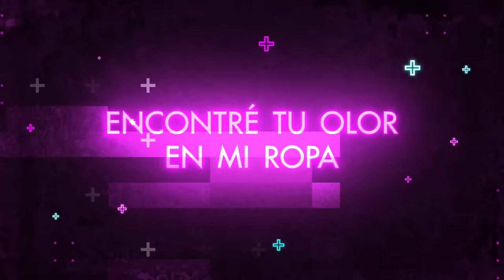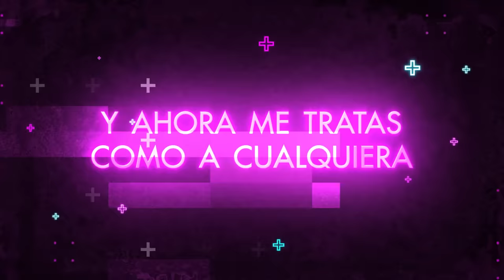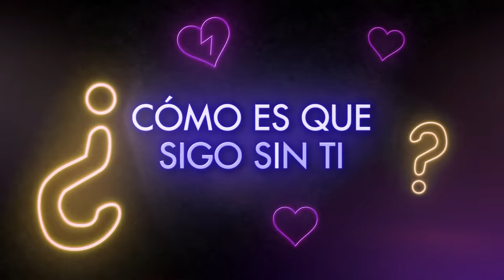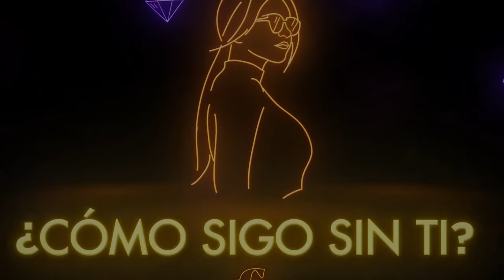Flavia Laos - Como Sigo Sin Ti (Lyric Video Oficial)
Music video by Flavia Laos - Como Sigo Sin Ti - Video Lyric Oficial - (C) 2019 FMO Entertainment.

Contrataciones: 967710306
Prod. Francisco Murias & Ryan Roy
Compositores: Itzza Primera
Dirección: Javier Montena

LETRA:

Uhoh...

En una mañana de esas frías,
Encontré tu olor en mi ropa,
Una carta sobre la mesa,
Pero la casa estaba sola.
A dónde fueron las promesas,
Si de repente me abandonas,
Yo que sólo te di mi amor.

Uhoh...
Cómo es que sigo sin ti,
Sin tu amor oh oh
Ahora quién va a sanar este corazón.
Me pregunto tu amor dónde quedó.
Eh, tanto te amé
Y me pagas con traición.

Baby dime dime dímelo.

Yo que te di mi vida entera
Y ahora me tratas como a cualquiera,
Por tu amor yo crucé las fronteras,
Por ti le di la vuelta a la tierra.
Ay, dime, si valió la pena,
Dime, cómo se supera
Este dolor que me está matando.
Dile a esa chiquita
Que no estoy pa que te atienda,
Jugaste mal
Y ahora tu si que me das pena.
Coge tus maletas
Que por más que esto me duela,
No seré el segundo plato en esa mesa.
Pa que me hiciste tantas promesas,
No escribas no me interesa,
Más temprano que tarde me olvidaré de ti.

Flavia, Flavia Laos